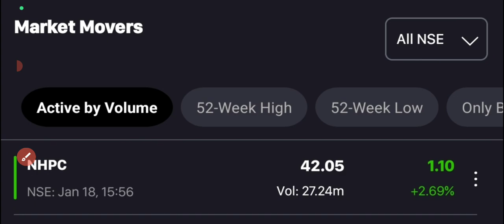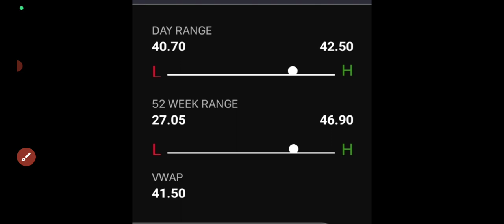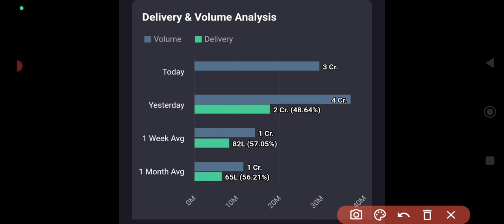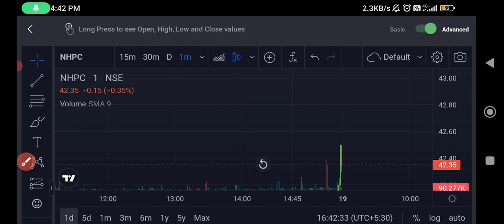NHPC share latest news today🤑nhpc share analysis today🔥nhpc share today🤑Nhpc 1:2 Bonus news🤑🤑BIG BUY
nhpc share targets
Best share to buy under 50₹
Psu stock
profitable venture
ICICI DIRECT TARGETS ON NHPC
46₹ TARGET
nhpc share targets
nhpc share bonus news